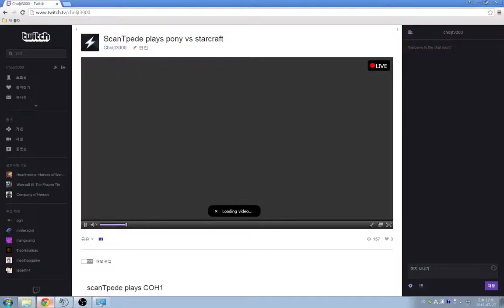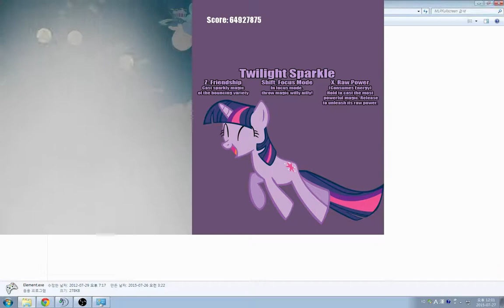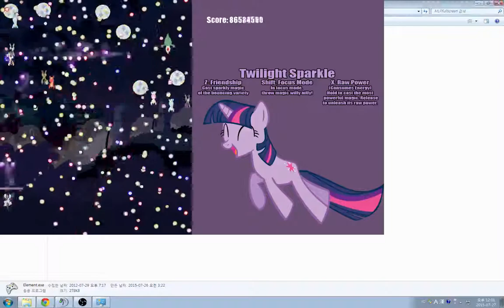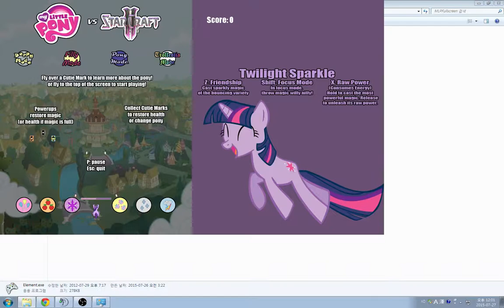ScanTpede plays pony vs starcraft